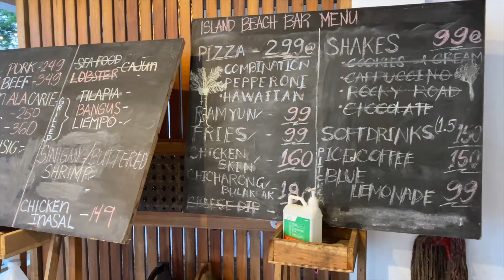Andito Tayo Para Sa Isa’t Isa REACTION VIDEO - ABS-CBN Christmas ID 2021 at The Island Beach Bar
WATCH out reaction video to Andito Tayo Para Sa Isa't Isa an ABS-CBN Christmas ID 2021, Ang Christmas ID ng Pilipino